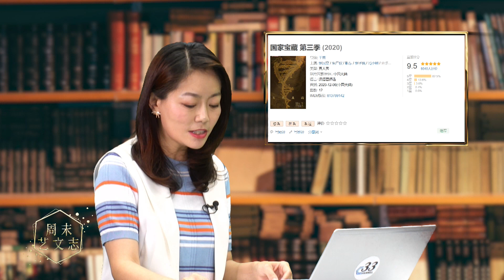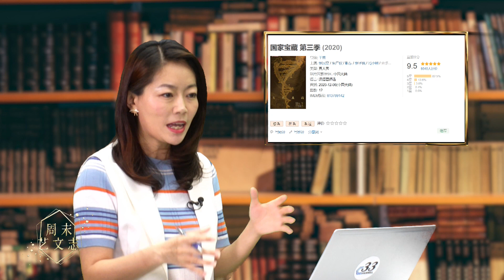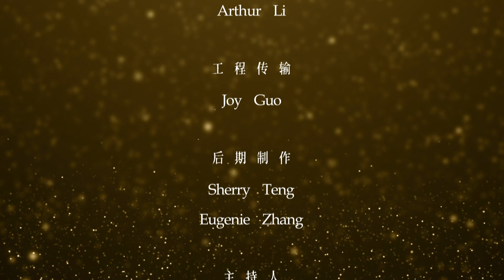安利豆瓣高分清流综艺 VS 吐槽热播流量综艺 |《周末艺文志》五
《周末艺文志》周六日更新
 主持人：窦蓉